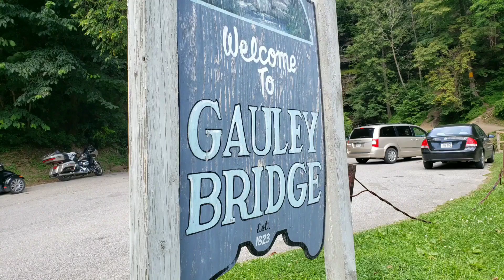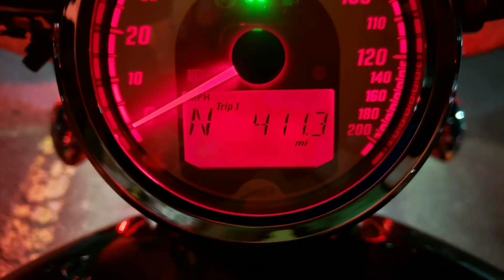Traveling on an Indian Scout 60 (WV HOOTENANNY)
FridayRideDay (6/28/19)
This is a first of a series of videos taking me into westvirginia for the
West Virginia Motovlogger and Sub Meetup aka WV HOOTENANNY.
400+Mile ride from North East, PA (NEPA)
Starting off with

Then we meetup with

and

From Zelienople, we ride to Washington, PA
to meetup with

We make stops at a brand new indianmotorcycle dealership and a harleydavidson dealership in
Morgantown, WV.

Thank You All for Such a Great Ride!